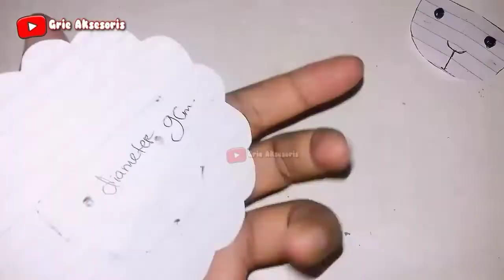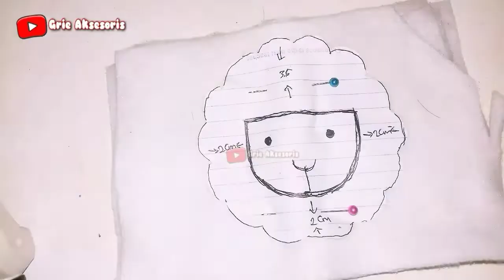Cara Membuat Dompet Dari Kain Flanel - Bentuk Domba, Lucu Banget !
Assalamualaikum..
Hallo Crafter 1 minggu ke depan insyaallah grie aksesoris akan membuat tema dompet flanel. Pada episode pertama di minggu ini, saya akan membagikan diy tutorial bagaimana cara membuat dompet dari kain flanel, bentuk domba yg lucu banget.